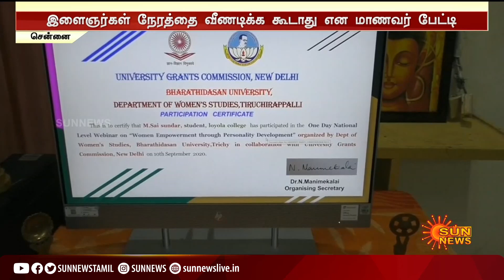23 மணி நேர இணையதள போட்டிகளில் 207 சான்றிதழ்கள் - சென்னை ஆவடியை சேர்ந்த கல்லூரி மாணவர் உலக சாதனை